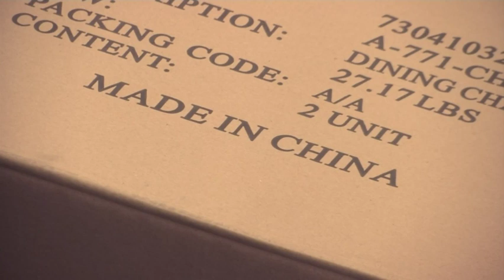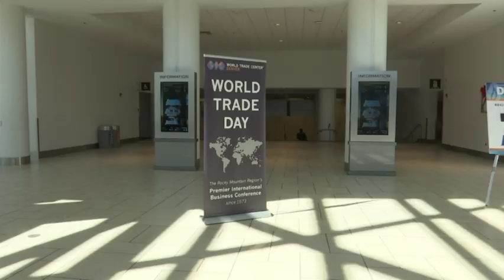Businesses say China tariffs will push up prices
Business leaders at a trade event in Denver on Tuesday said the Trump Administration's proposed 25% tariffs on a wide range of Chinese goods will mean higher costs that will have to be passed on to consumers if the tariffs take effect. (May 14)